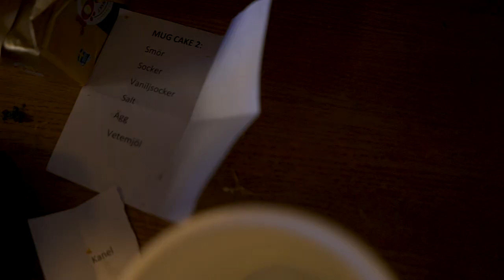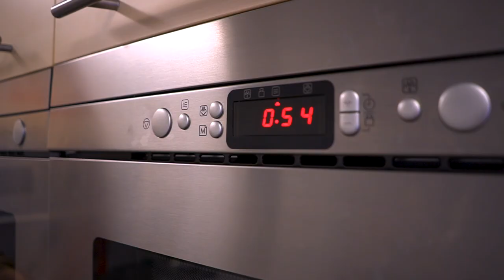Kuratorns kök - den fluffigaste mugcaken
Iaia och Bibi från Jobbigt får experimentera lite för att få fram den bästa mugcaken.